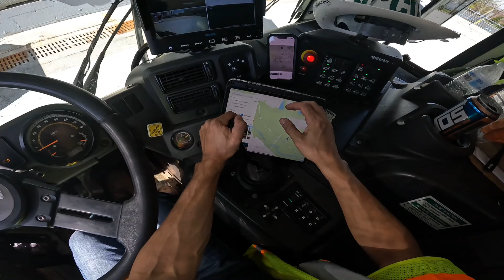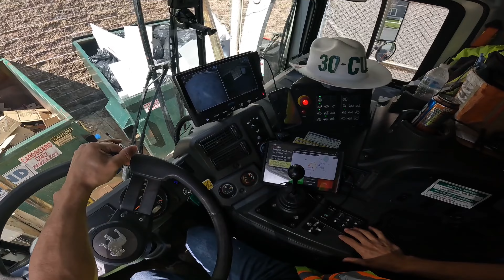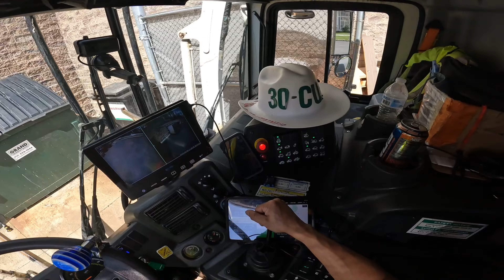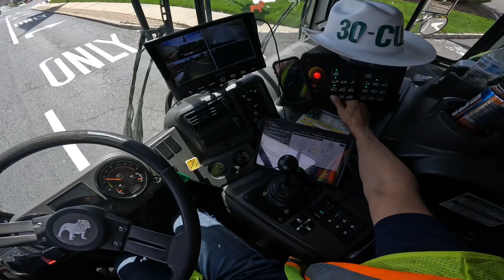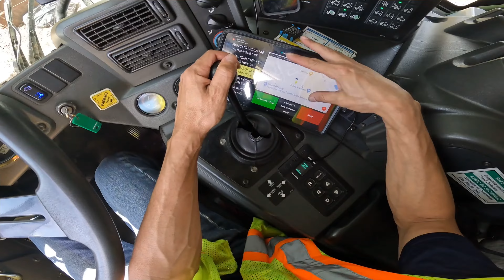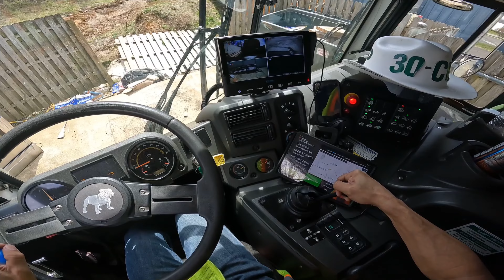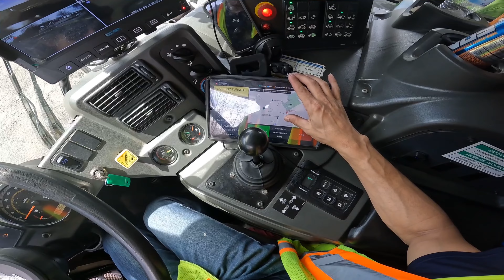How Garbage is picked up, COMMERCIAL STOPS, Front loader Truck